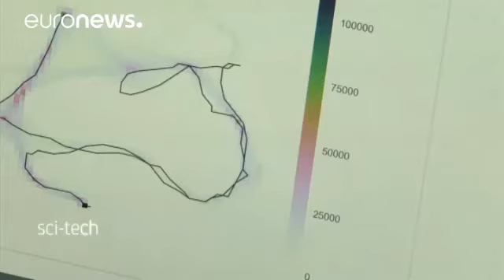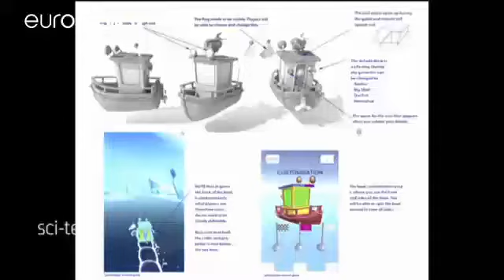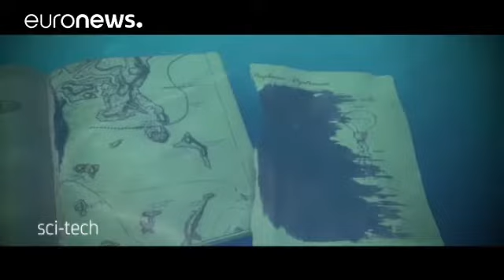Fighting dementia with gaming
A mobile game that challenges a gamer’s spatial navigation has generated the largest-ever dementia study.

More than 2.4 million people have played ‘Sea Hero Quest’ since it was launched in May, generating the equivalent of more than 9,000 years’ worth of lab-based research. _